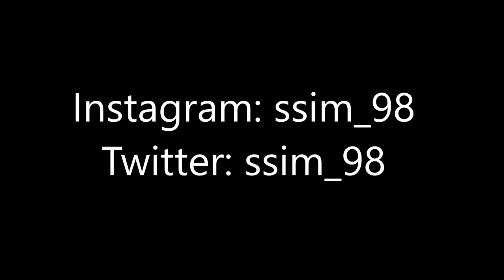The Project Ramble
Hello guys, I'm back with a new video. I hope will like my rambling!

With love,
Sims